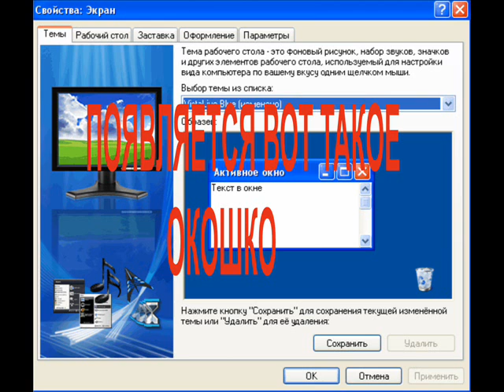Как сменить обои рабочего стола?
Как сменить обои рабочего стола? Windows XP.